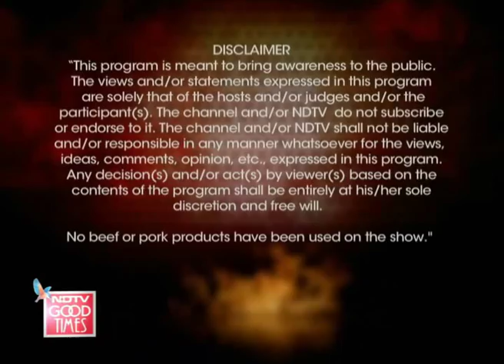Foodistan Episode 25: Second semi final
Foodistan: In tonight's semi-final between the Indian chefs, the duck continues to dominate the menu and challenges the Chefs to create divine dishes with the use of this delicate meat.